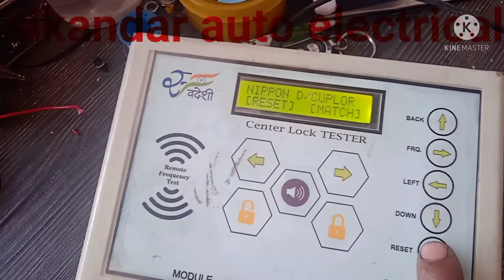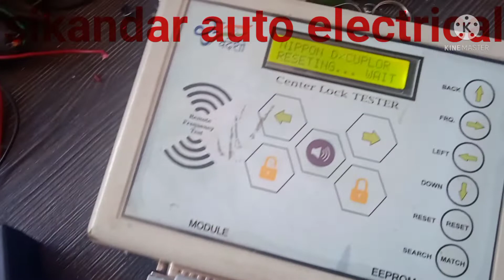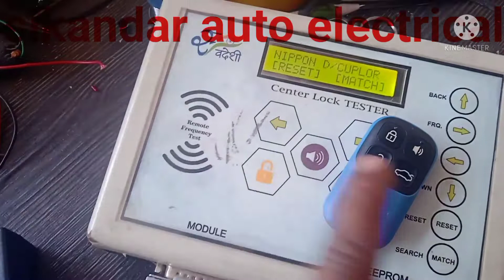Nippon duble cuplor me 2 remot match